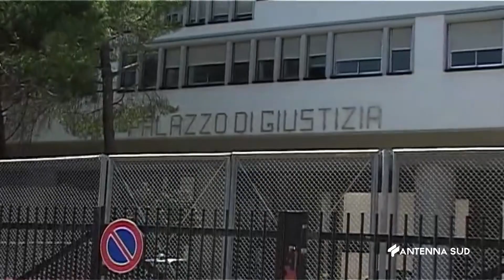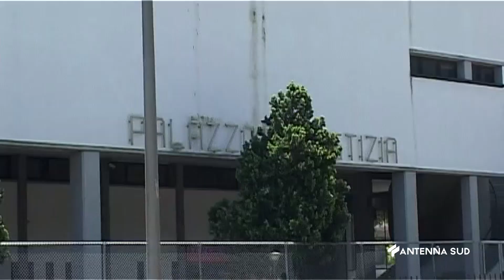03 Febbraio 2023 Brindisi al voto Ordine degli Avvocati